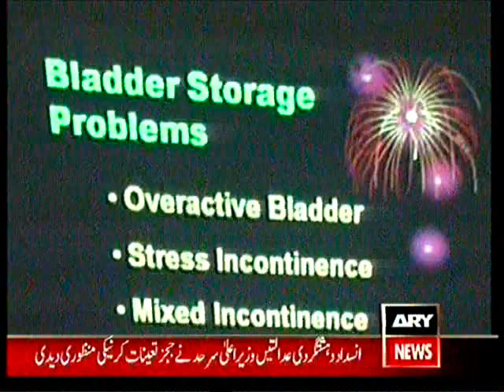ary pma ijlas